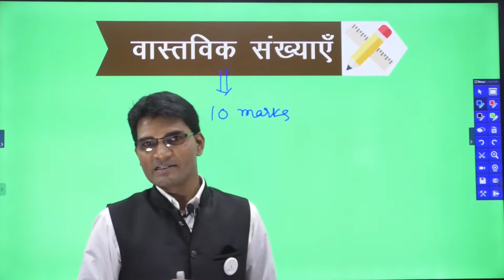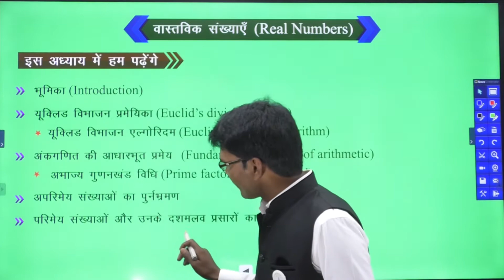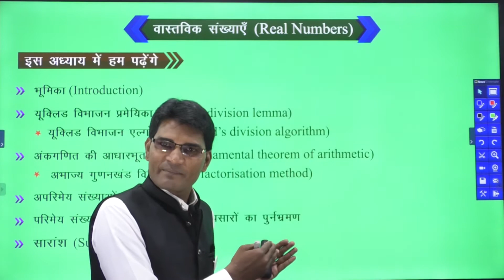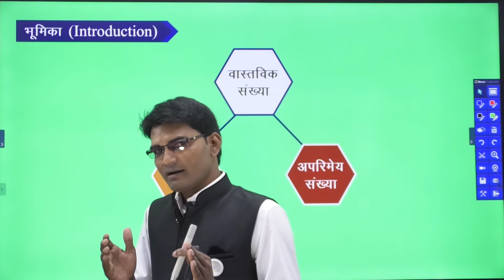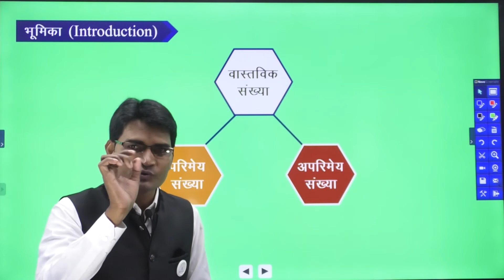Class 10, Real Numbers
Class: 10th
Chapter: 1
Subject: Math
Topic: Introduction
Topic: Real Numbers
No School, No Tuition, No Coaching, and your STUDY are suffering due to Coronavirus.
Do not worry! Self Shiksha Classes is offering FREE STUDY for Class 9th.
* Engaging Video Lessons
* Personalized Learning Journeys
* Mapped to the Syllabus
* Unlimited Practice & In-depth Analysis
* Engaging Interactive Questions
For more inquiry